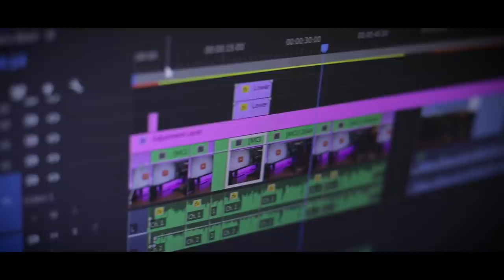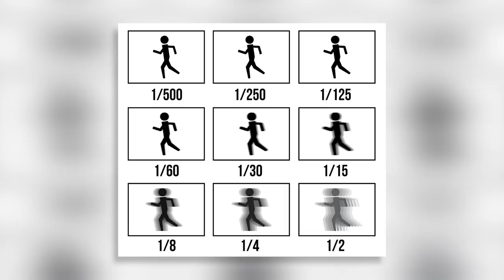Photography Basics & Composition (Part 01)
Photography මුල සිට සරලව පලවෙනි විඩියෝ එකෙන් ගෙනාවා.